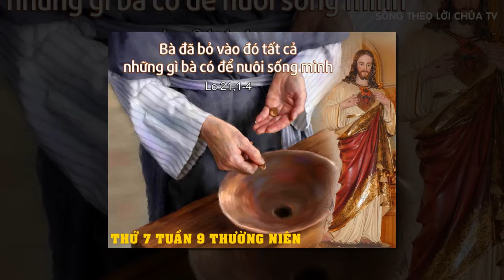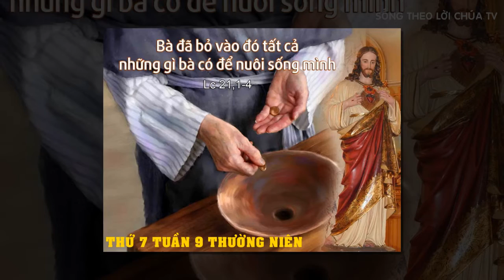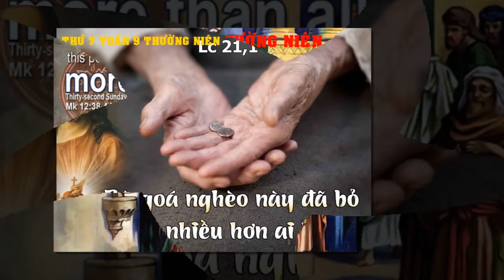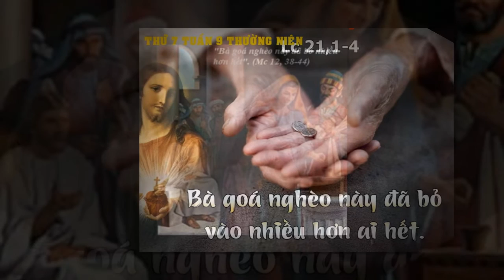LỜI CHÚA NGÀY 06/06 THỨ 7 TUẦN 9 THƯỜNG NIÊN - Pm CAO HUY HOÀNG, ĐỨC TRỌNG